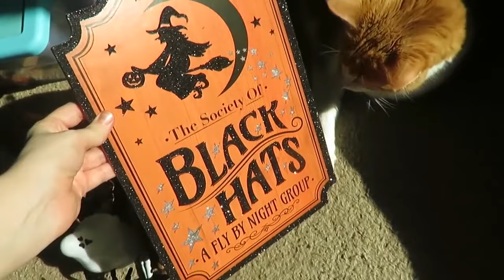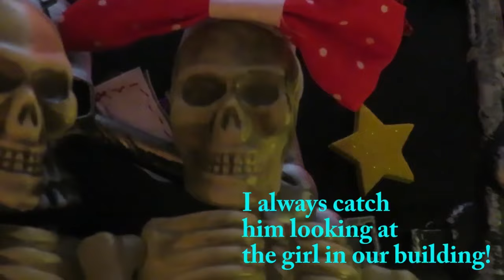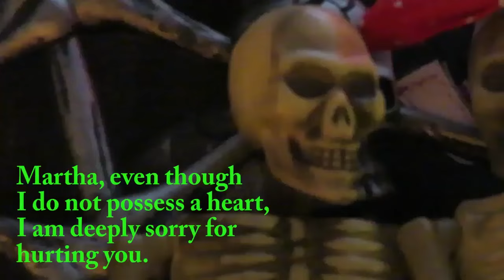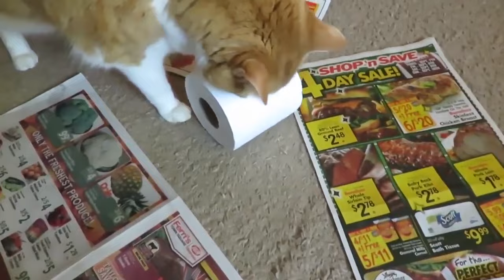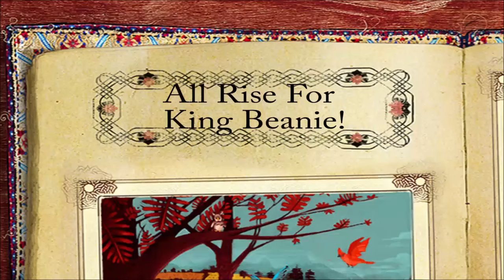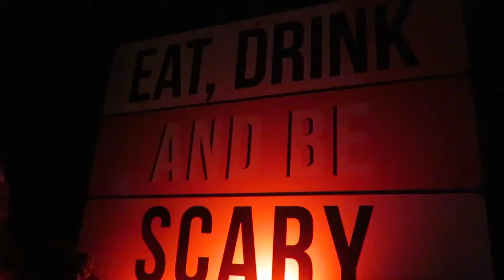Cat Halloween Compilation Pt 1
Butters' Hallowbean vids through the years.

Title: Jack In The Box

Title: Zombie On The Loose